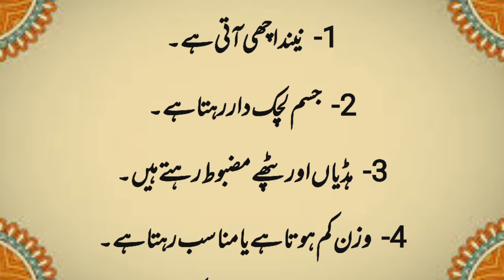Baqaedgi Se Warzish Karne Ke 6 Fayde || باقاعدگی سے ورزش کرنے کے 6 فائدے || Unique Batein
warzish ke fayde
warzish ke fayde eassy in urdu hindi
warzish k fawaed

healthy life style secret tips
tips and tricks for health
secret tips for health